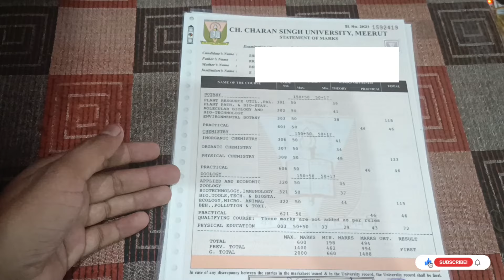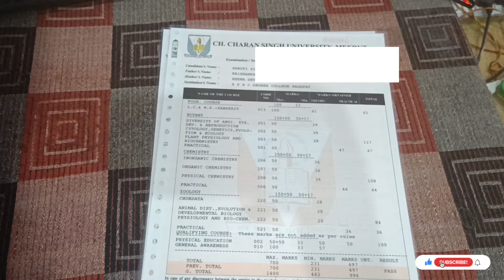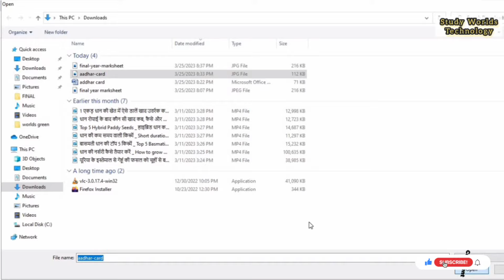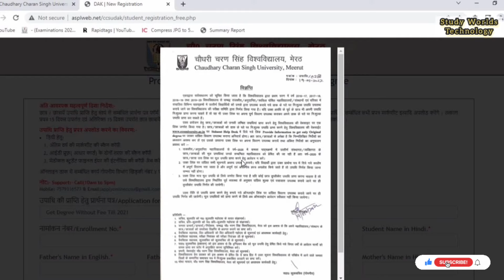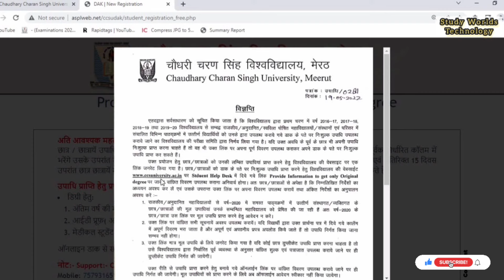CCSU में Marksheet, Provisional Certificate & Degree कितने Time बाद कब, कहा और कैसे मिलती है?